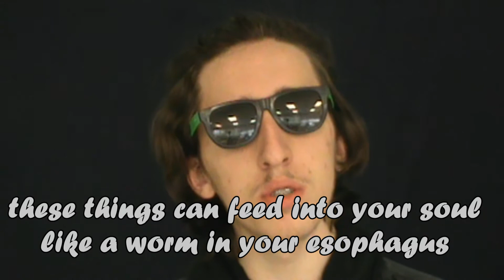PSA: Addiction, with Roberto and Steven Jones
Following the events of the video "Chili Powder", Roberto has finally quit and appears in a documentary-styled Public Service Announcement. However, things go south when he begins to speak Spanish. As for any information on Pierre, nothing has shown up. Brok is up to his ears on the subject.